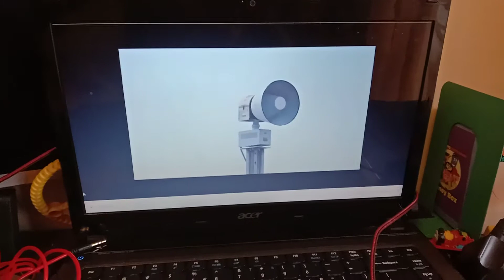Why I deleted the new random siren madness?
errors by frame of a whelen 3016.. sorry.. we will reupload it..